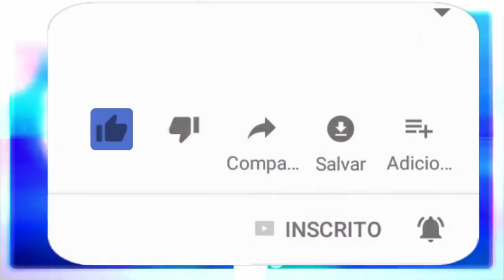EXU MEIA NOITE MAGIA E SUA RESPONSABILIDADE.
E neste programa temos a oportunidade de aprender um pouco mais sobre a responsabilidade da magia.
☎️CONECTE-SE COM O SACERDOTE JOÃO HENRIQUE:
✅ HASHTAGS DO CANAL
🔴 TERAPIAS OFERECIDAS.
WhatsApp de atendimento: 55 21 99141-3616
Mesa Radiônica
Mesa Vibracional
📀Podcast: (Em desenvolvimento)
⚔️Canal de Cortes:
(Em desenvolvimento)

Exu da Meia noite
exu meia noite
Exu
exu
macumba
paz
amor
caridade
magia